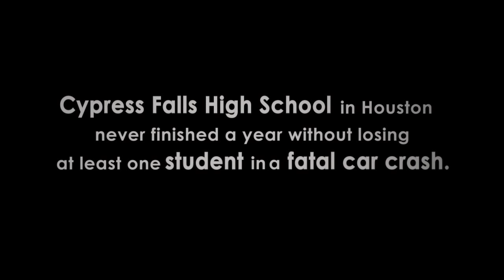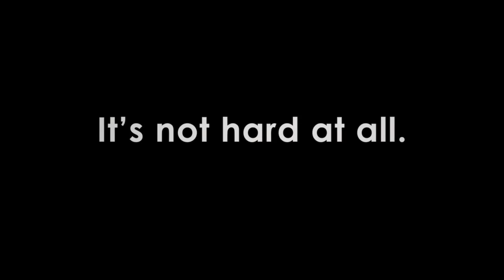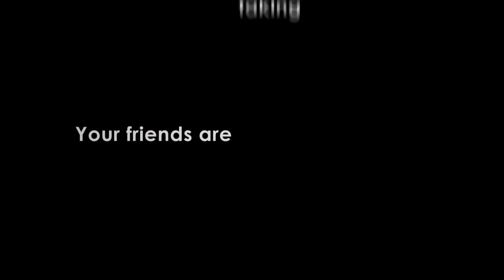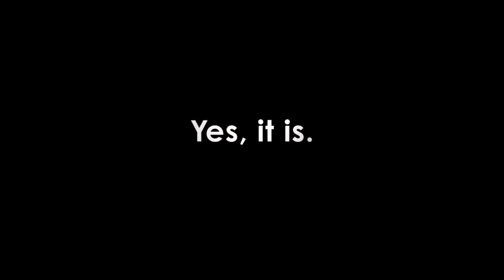Cypress Falls High School starts Teens in the Driver Seat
Cypress Falls High School principal tells why she wanted to start Teens in the Driver Seat in her community and school. Students explain that Teens in the Driver Seat isn't a program, it's an idea embedded in the school culture. Learn how to bring TDS to your school